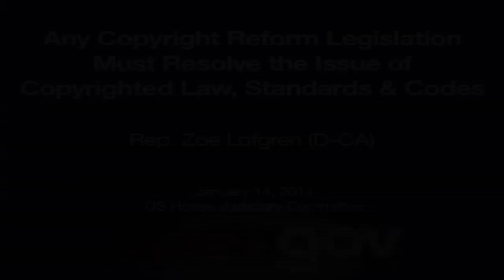Lofgren: Any Copyright Reform Must Fix Copyright-Restricted Law, Legal Codes & Standards